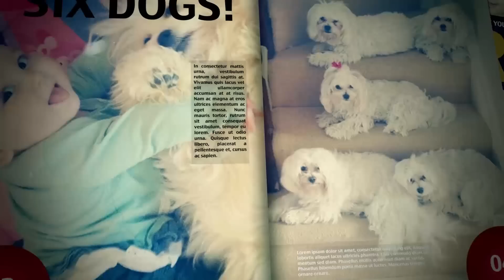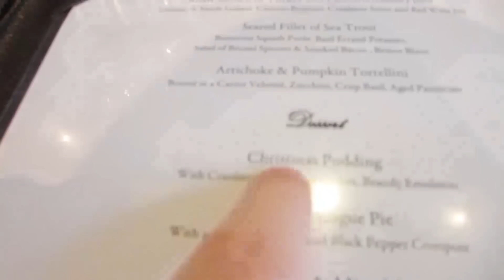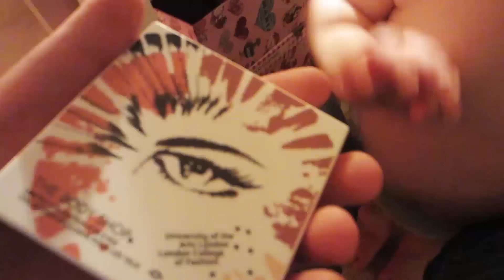BABY LIKES LEMON!